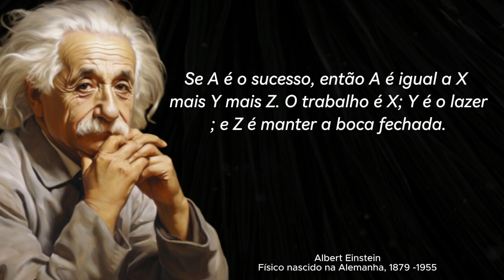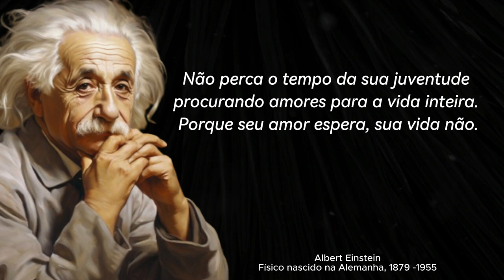Lições de vida que Albert Einstein disse que mudaram o mundo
Albert Einstein foi um físico teórico nascido na Alemanha, amplamente reconhecido como um dos maiores físicos de todos os tempos. Albert Einstein é mais conhecido por desenvolver a teoria da relatividade, mas Albert Einstein também fez contribuições importantes para o desenvolvimento da teoria da mecânica quântica.

Voz utilizada nesse vídeo Créditos: elevenlabs.io